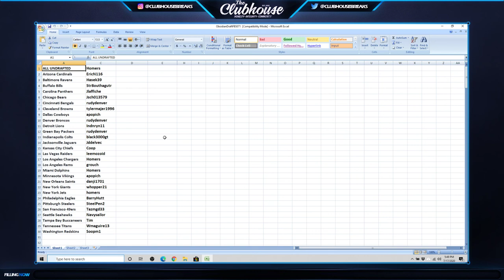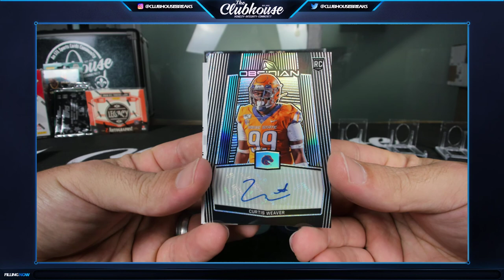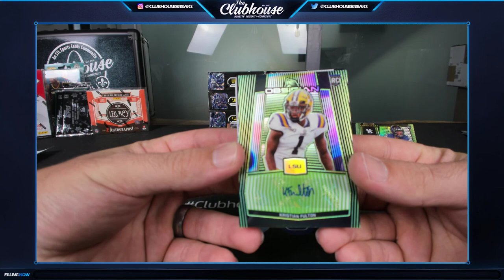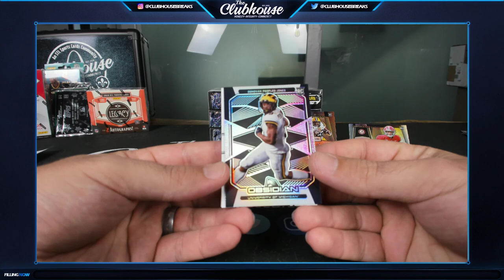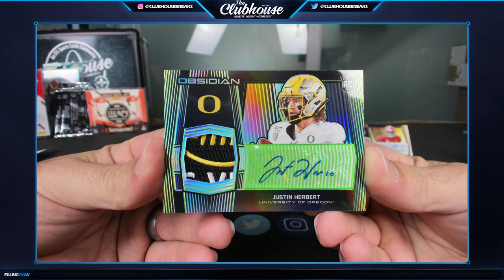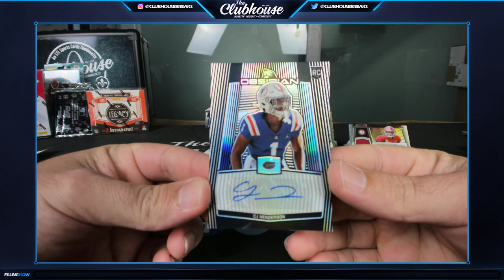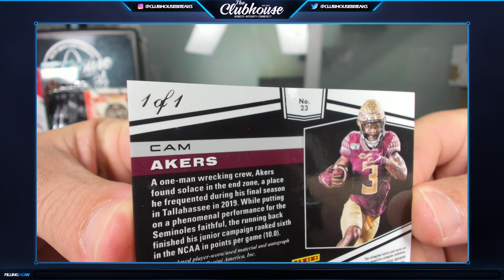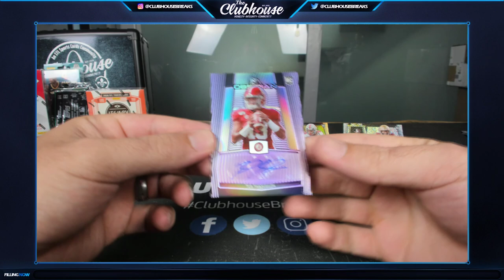INSANE CASE! 2020 Panini Obsidian Draft Football Case PICK YOUR PRICE Group Break #5071